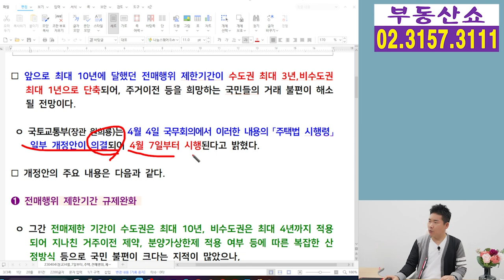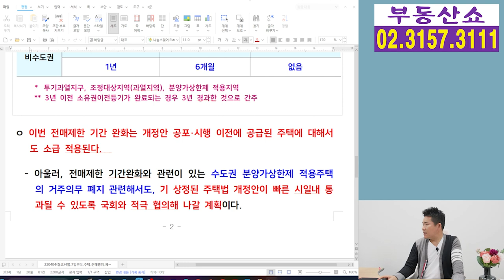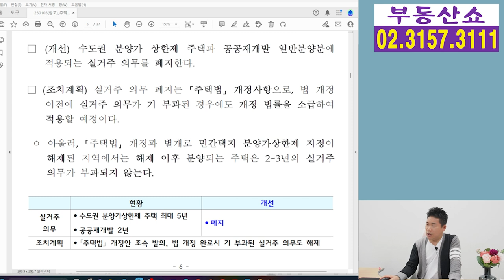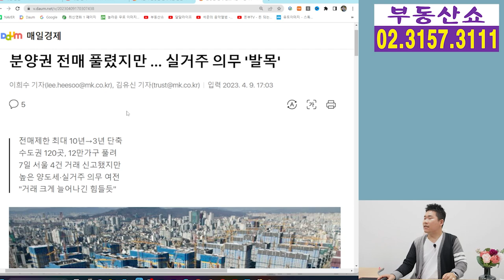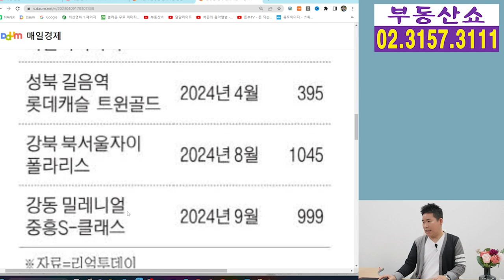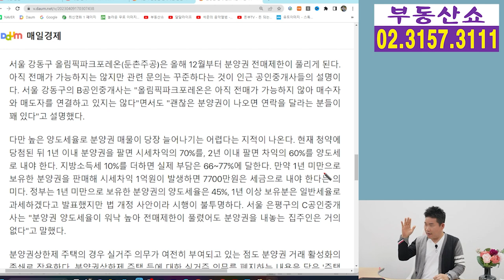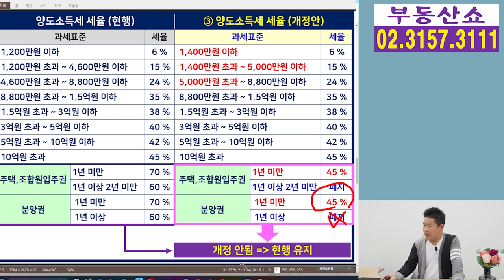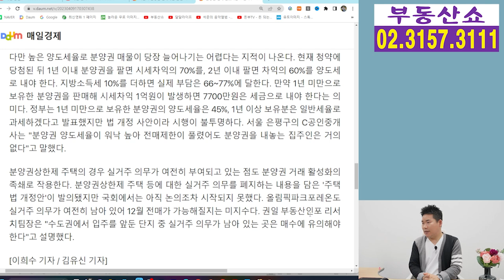분양권 전매제한 풀렸다! 실거주 의무 언제 풀리나 ? 거래는 얼마나 ?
4월 7일부터 분양권 전매제한이 완화됐는데요,
거래는 얼마나 이뤄질지
실거주 의무는 언제 폐지 될지 알아보겠습니다.